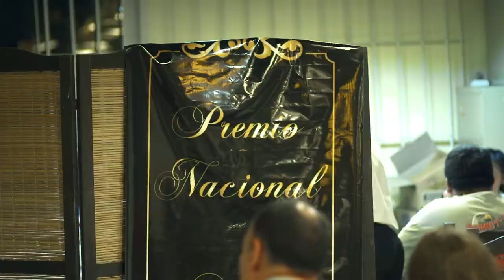Estrenos de cine argentino (8-6-2017)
Imágenes de las novedades nacionales de esta semana (Producción: INCAA).

LOS GANADORES, documental de NESTOR FRENKEL
DOCUMENTAL/ ATP / 78 minutos
A partir de la observación de un mundo de premios amateurs a artistas y comunicadores, Los Ganadores se propone reflexionar acerca del éxito y la felicidad.

CRIMEN DE LAS SALINAS, documental de LUCAS DISTEFANO
DOCUMENTAL/ SAM 13 AÑOS/ 62 MINUTOS
San José de las Salinas, Córdoba. Argentina. Una mujer de 33 años se casa por conveniencia con un hombre de 77 años. Tres años después, la mujer con la ayuda del hermano, asesina a su esposo. Mientras investigamos las causas que promovieron el asesinato de Ramón Cáceres, tres habitantes del pueblo, nos muestran otras posibles derivaciones del crimen.

ENSAYO DE DESPEDIDA, documental de MACARENA
ALBALUSTRI
DOCUMENTAL/ ATP/ 75 MINUTOS
Mi mamá murió hace diez años y no me acuerdo casi nada de ella.
En la necesidad de armarme una historia para poder despedirme nace el documental, en una búsqueda que toma la forma de un ensayo personal con una narración por momentos más cercana a la de un cuento de ficción

EL BAR, coproducción Española/Argentina de ALEX DE LA IGLESIA
FICCION- THRILLER/ SAM 16 AÑOS /102 MINUTOS
Son las nueve de la mañana. En un café del centro de Madrid un grupo de personas de lo más dispar desayuna tranquilamente. Parece un día cualquiera… hasta que uno de los clientes se marcha del local y, en el momento en que pone un pie en la calle, recibe un disparo en la cabeza. Nadie más se atreve a salir. Están atrapados. Pero... ¿y si el asesino está dentro del bar?

HISTORIAS BREVES 14
7 CORTOMETRAJES/ 99,2 MINUTOS